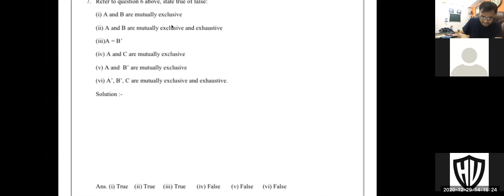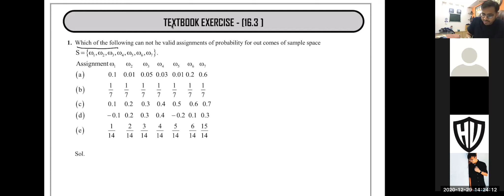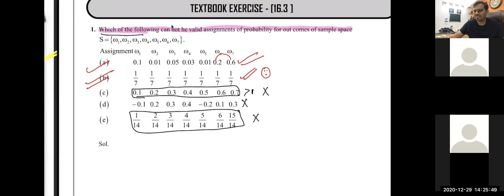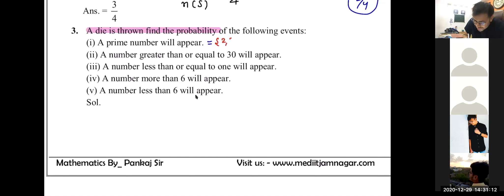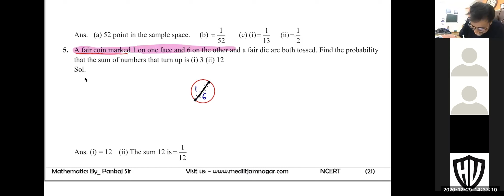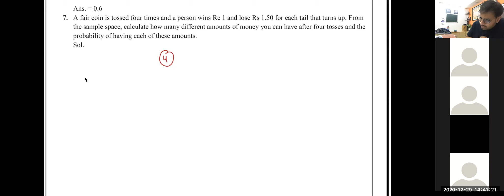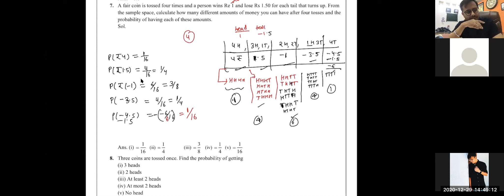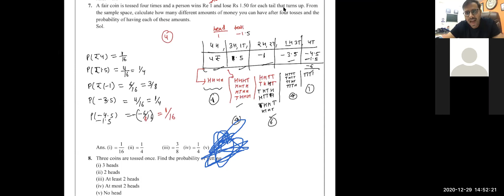mediit maths 29-12 probability exercise 3